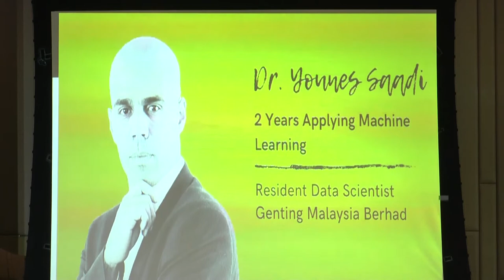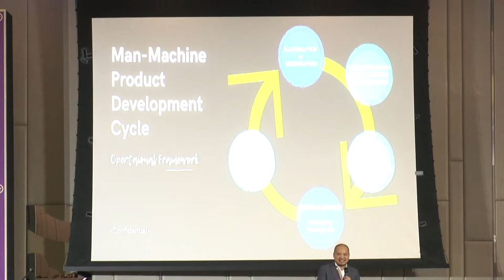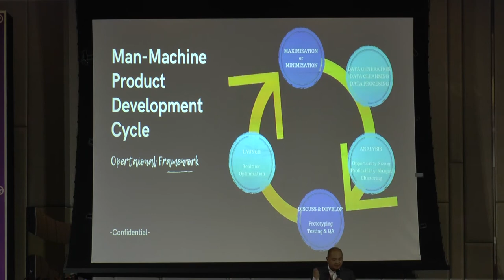BIGIT 2019: See How? Two Words that Helps us Use and Monetize Big Data!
Data Monetization

Leaders often delay making decisions due to uncertain circumstances. They wait until the time is right to make that big move. Today, big data technology allows them to have access to a vast wealth of information at real-time. But does this mean they know how to use it? On the contrary, having access to real-time data can lead to ineffective decision-making, doing more harm than good in certain organizations. Listen to this expert presentation as he shares his top 5 learnings in utilizing and monetizing data at Resorts World Genting. Hear how he and his team cut through the data noise to create new value by predicting what customers want at scale.

DR. NICCO TAN
Vice President, Resorts World Genting
Technology Adoption and Monetization Maven

If you are keen to join the latest update join us